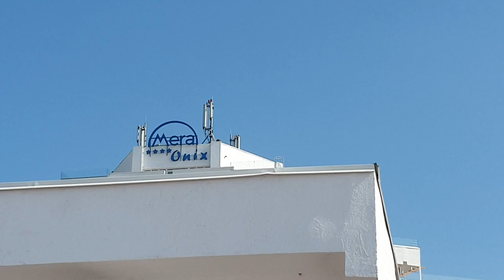La mare Live, Neata cu Răzvan si Dani! Mera Onix Cap Aurora!